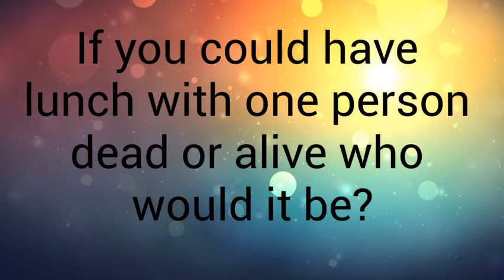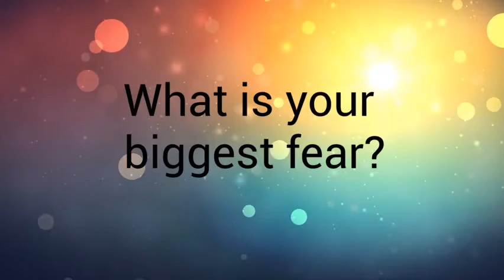Coach G Becca and Jaiden